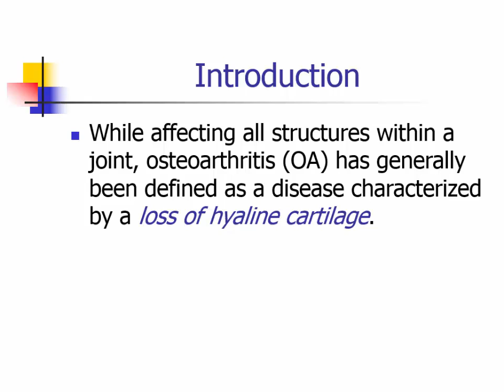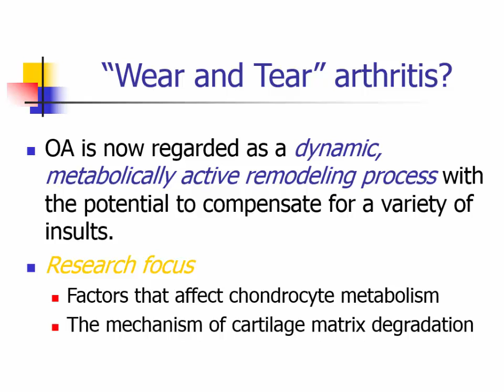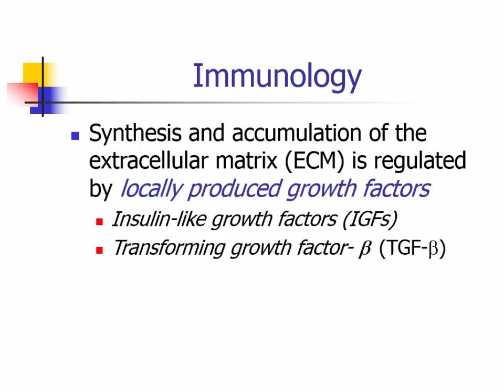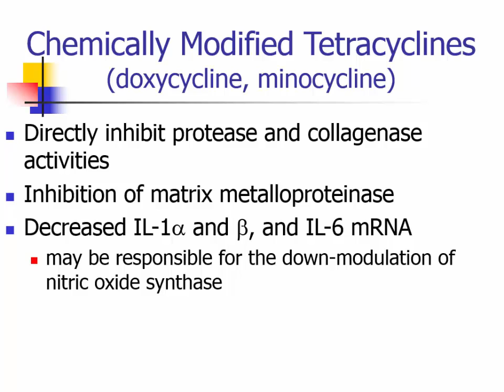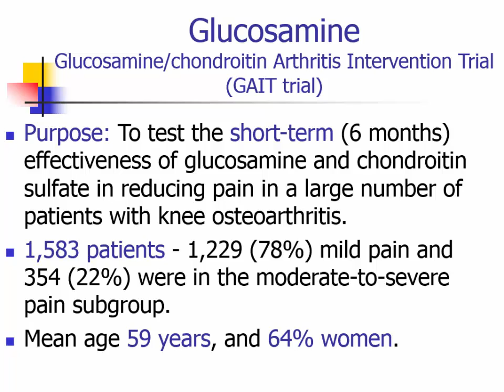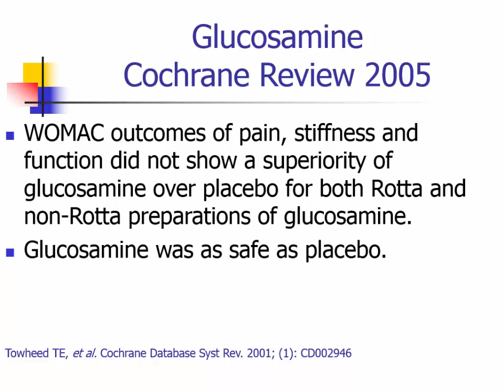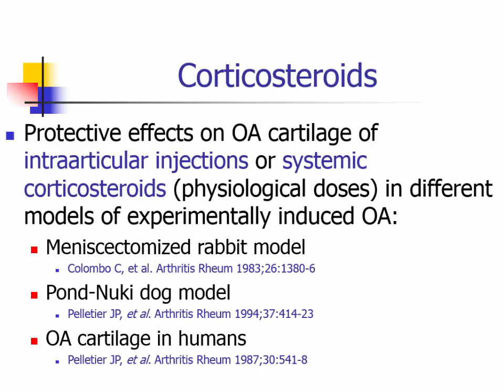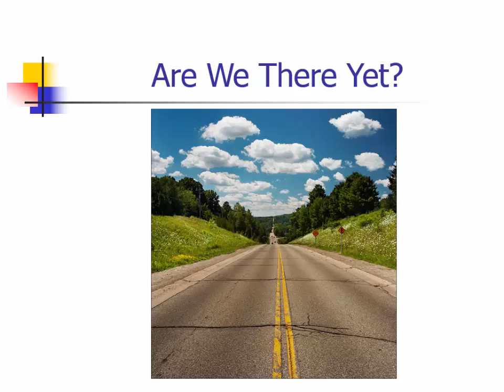Keeping Your Cartilage Safe From Osteoarthritis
Cartilage is an important but often overlooked part of your body. Dr. Chatwell will discuss the role cartilage plays in physical well-being, and the importance of protecting it against Osteoarthritis.